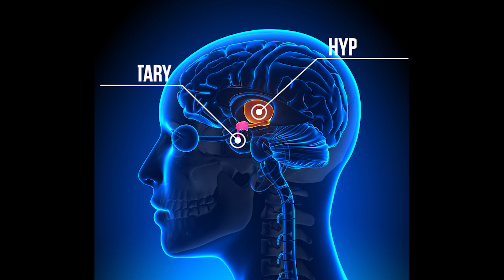Does Working Out Stunt Growth in Teenagers? (Growth Hormone)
Answering some questions on a quick walk - Does lifting weights stunt growth In teenagers?

The answer is basically "it depends" - let's take a look at the basic principles of testosterone enhancement and hormonal health.

First off, any training that chronically elevates cortisol levels will definitely stunt growth as it will hurt growth hormone and testosterone output through puberty, a very important time.

Weight training is great, but you definitely need to still stick to these principles, especially since most teenagers are involved in some kind of other sport outside of the weight training, like wrestling, football, baseball etc. so they may end up being involved in a massive amount of activity, and the reality is that most teenagers do not pay much attention to their nutrition so they can become under nourished, dehydrated, etc all of which can hurt your growth potential.

I say - if you are going to train, in any sport, weights, etc, please pay a lot of attention to your health and getting the proper micronutrients and macronutrients in your diet. Also, you need to sleep a lot more than an adult, especially if you're very active so aim to always get more than 8 hours per night.